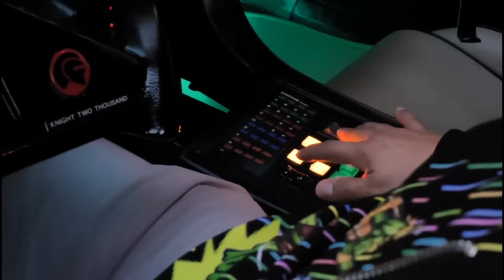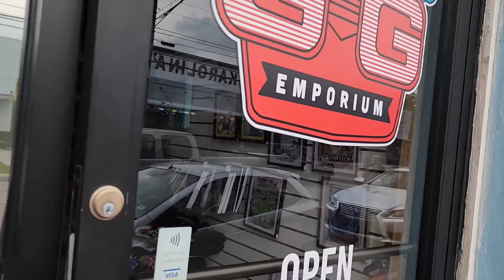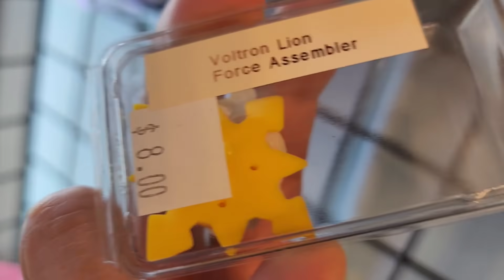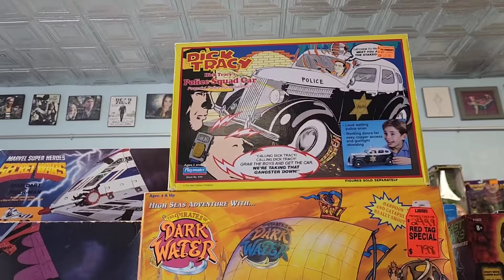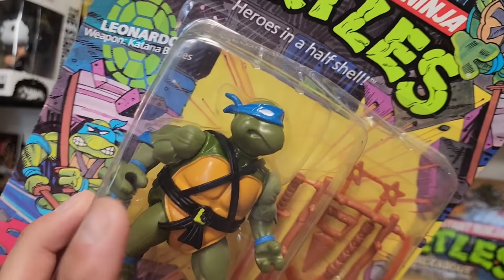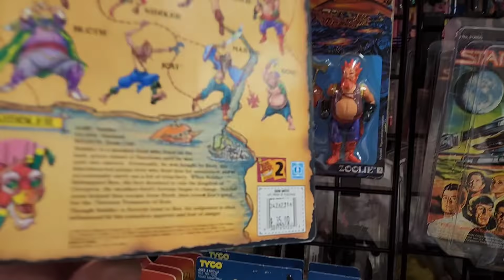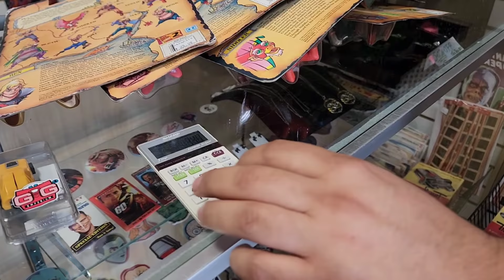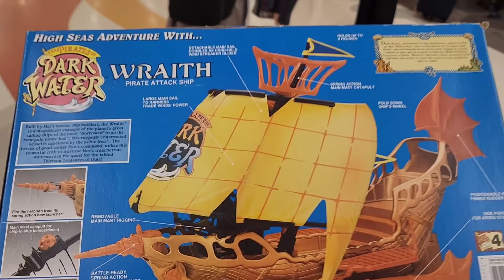ME LLEVE TODA LA COLECCION buscando coleccionables en G G EMPORIUM en San Antonio Texas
Encontramos varias joyas de las TMNT Teenage Mutant Ninja Turtles, Motu, Transformers y otras lineas de juguetes vintage. Espero disfrutes este video y me des tu opinion de los precios.